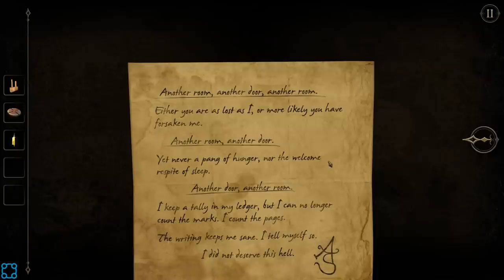Never Doubt Fresh Eyes - Let's Play The Room Two - PC Gameplay Part 3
The Wanderbots play The Room Two!

Check out Chelle's Channel: @KeeperofAges

The Room Two continues the time-spanning journey of its predecessor while significantly expanding its unique puzzle gameplay. Follow a trail of cryptic letters from an enigmatic scientist known only as “AS” into a compelling world of challenging mystery and tactile exploration.

Development on this fully-enhanced HD version of The Room Two began shortly after the mobile release of The Room Three late in 2015 and has involved creating more detailed environments for each level as well as rebuilding and re-texturing every asset in the game.

Fireproof Games are a small independent team working in Guildford in the UK. We self-published our first game The Room on iPad in September 2012 and were stunned with both the critical success and our new-found fan-base, not to mention multiple international awards. The Room games have since changed our lives and we hope you enjoy playing them as much as we enjoyed making them.